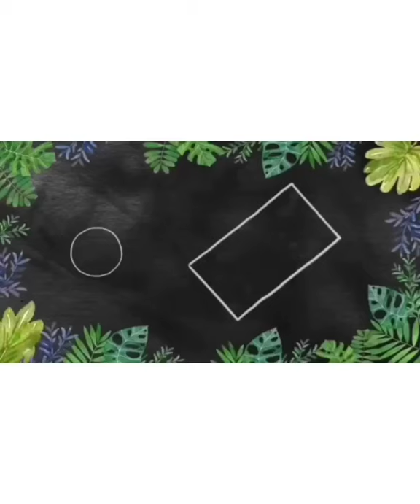BUTTER COOKIES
Preparation time-10minutes
Chilling time-1hr
Baking time-10-12minutes
Ingredients:
Flour-2&1/2cups
Butter-1cup
Brown sugar-1&1/4cups
Sugar-3/4cups
Salt-1&1/2tsp
Baking soda-1tsp
Egg-2
Vanilla extract-1tsp
Choco chips-2cup